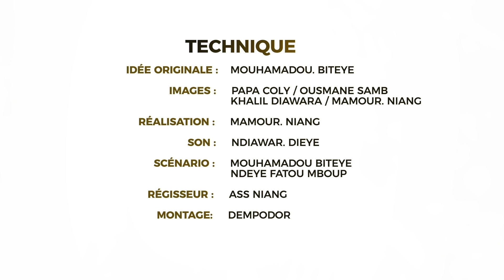KEUR TONY SAISON 1- EPISODE 15